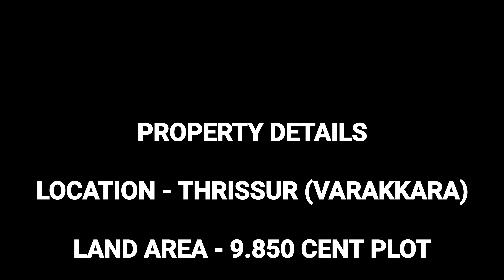9.850 സെൻ്റ് സ്ഥലവും 1200 സ്ക്വയർഫീറ്റ് 3 ബെഡ്റൂം വീടും വില്പനയ്ക്ക് || @thrissurvillas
THRISSUR VILLAS

Details of the respective properties are given at the end of each video

YOUR SEARCH END'S HERE